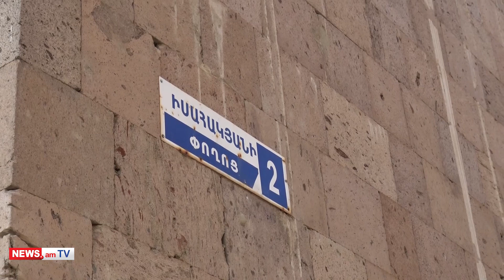Նոր Հաճնի ողբերգական դեպքի մասին պատմում է մահացած ընտանիքի հարևանուհին